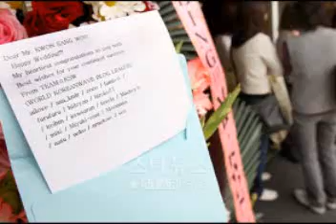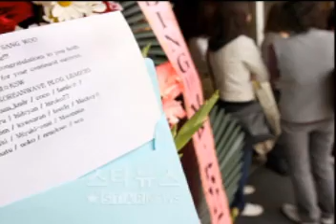Kwon Sang Woo + Son Tae Young wedding September 28, 2008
September 28, 2008 our two stars are joined. KSW권상우 & STY손태영 The newlyweds will move into Kwon's apartment in Samsung-dong, Seoul. 350 guests attended the much talked-about event. Son Tae Young's wedding dress [that was designed by Kenneth Pool] is said to have cost 10,000,000 won!

100 Japanese fans attended and there were 150 photographers.

After their wedding they left for London to stay away from fans and media.

If you consider yourself as a KSW fan or a STY fan then you should be happy with them.

If you hate then you are considered as NOT a fan to them.

I don't know why people are so against them or their wedding...but as I see in myself, I can never match STY because KSW loves her and she has KSW's heart. It's like their heart are exchanged. KSW has her heart, she has KWS's heart. We can never break them up because they love each other. And I cherish their love~~.

*I appreciate your comments, but please be respectful to them.

KWS did not want to do a public wedding because recently a lot of people are against the wedding and him marrying STY. They quoted them as an "item"!
(I so disagree with that! Those people that say that are such ignorant people!)
Well GOD will surely bless both of you! 행복해라!

Son Tae Young's 5 month pregnant photo link